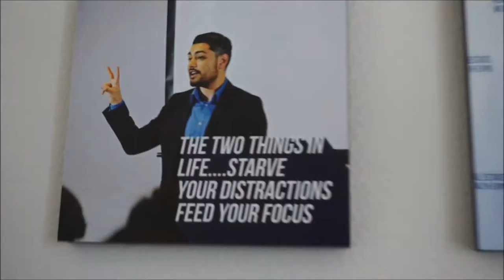MOTHERS DAY 2019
JOIN THE WORLD'S FIRST 24/7 EXPO!